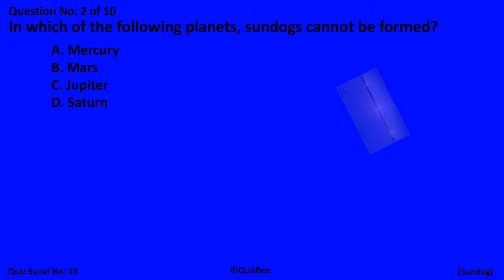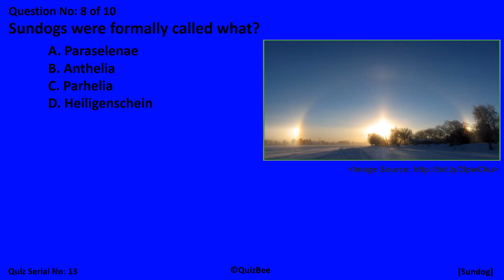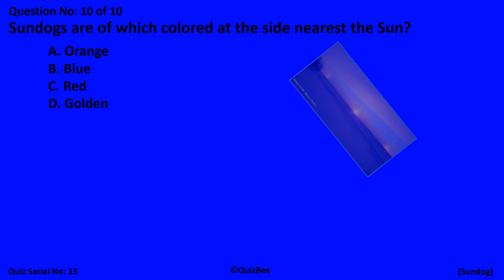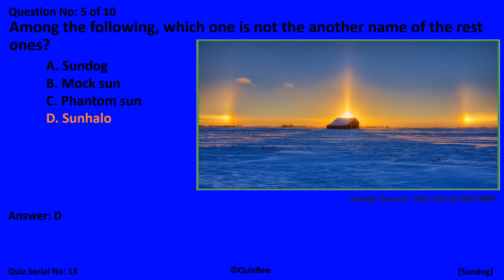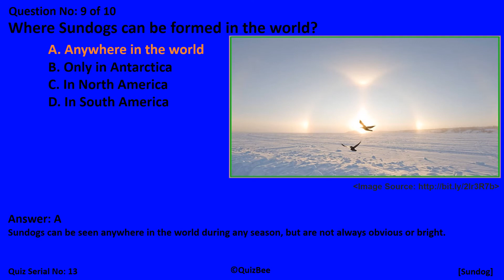[Quiz Serial No: 13] QuizBee’s 10 Quiz Questions On "Sundog".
How well do you know about Sundog?
Have fun taking the quiz of 10 questions.

Do write us about your thoughts/suggestions/recommendations for the upcoming videos.
Let us know about your favorite areas on which you want to have Quiz questions.